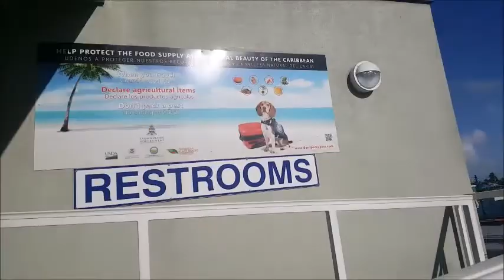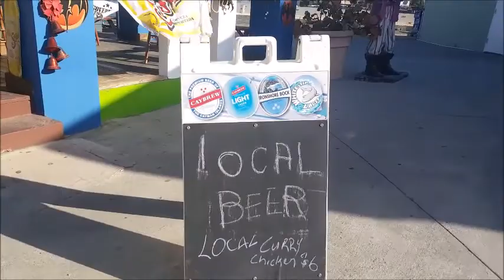Grand Cayman Island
Join me for a ferry ride from the Carnival Cruise Ship Freedom to the terminal in Grand Cayman, where I take a walk-through of the terminal and then a bus ride through Georgetown, Grand Cayman.

Beautiful island!